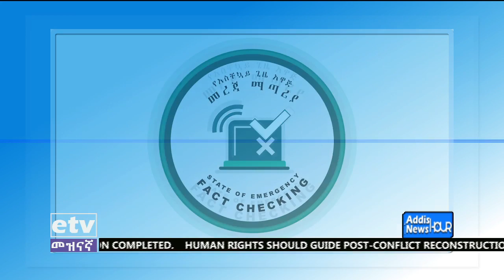English News November 30/2020